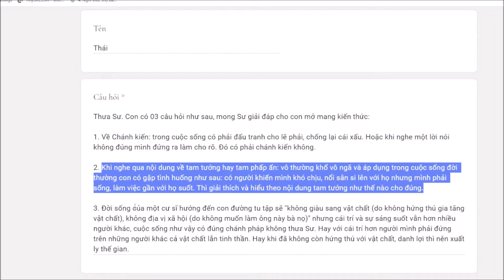271. Tại sao luôn phải gần người khiến mình khó chịu?